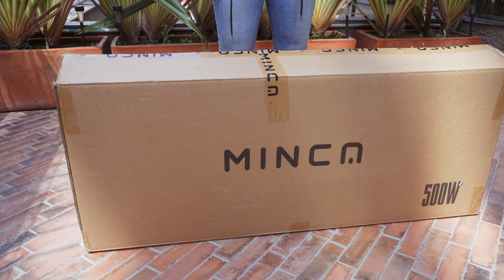UNBOXING PATINETA MINCA 500 W- LIEBRE NARANJA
Mira como vienen las nuevas referencias de la marca minca , esta es la scooter de 500w